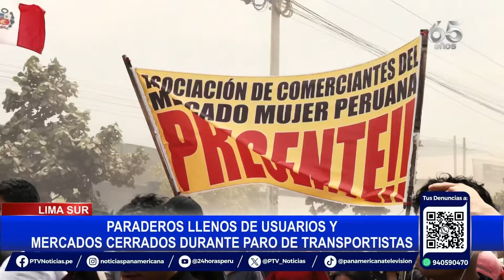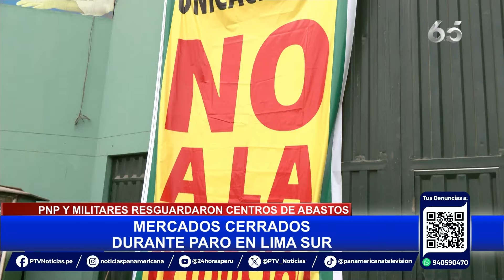Paro en Lima Sur: transporte público paralizado y mercados cerrados durante jornada de protesta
La mañana del 23 de octubre, Lima Sur vivió una jornada caótica debido al paro nacional que convocó a comerciantes y ciudadanos a protestar contra la extorsión que padecen en la zona.

Los tres distritos más populosos de la zona amanecieron sin transporte público, dejando a cientos de usuarios varados. En el paradero principal de la empresa Etuchisa, conocido como "El Chino", se reportó la paralización casi total del servicio.

A pesar de que algunos buses de la empresa ETUL 4 SA y Nuevo Perú operaron parcialmente, no fue suficiente para atender la demanda de los usuarios, muchos de los cuales debieron regresar a casa al no poder costear taxis que cobraban tarifas elevadas.

INCIDENTES

El clima se volvió tenso cuando un grupo de manifestantes comenzó a interceptar buses y combis, amedrentando a los conductores y pasajeros. En un incidente reportado, sujetos retuvieron un bus de la línea ETUL 4, intentando impedir que continuara su ruta.